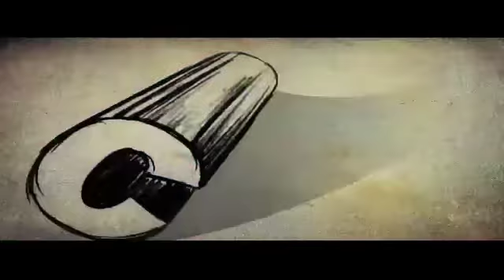Moonu Kodiyum Munnooru Pavanum malayalam comedy scene harishree ashokan and shemmy thilakak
"""Watch Moonu Kodiyum Munnooru Pavanum malayalam comedy scene release in year 2010. Directed by Balu Kiriyath and starring Jagadheesh, Harisree Ashokan, Vindhuja Menon.